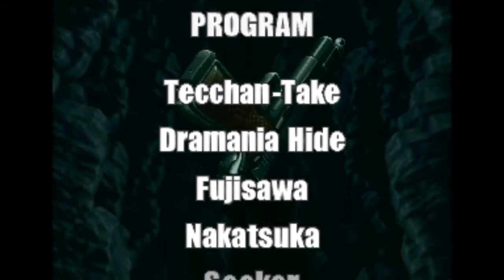[FFC] - Metal Slug 3 - Arcade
ภาคที่ 3 นี้มีลูกเล่นมากกว่าภาคที่ 2 เยอะครับ พวกซอมบี้หรือมัมมี่นี่เป็นศัตรูที่เจ๋งมากเลย ภาคนี้ได้ลุยไปถึงบนอวกาศ มีเปลี่ยนการเล่นเป็นแบบชูีตติ้งแนวตั้งด้วย เล่นพร้อมกัน 2 คนรับรองสุดยอดครับ